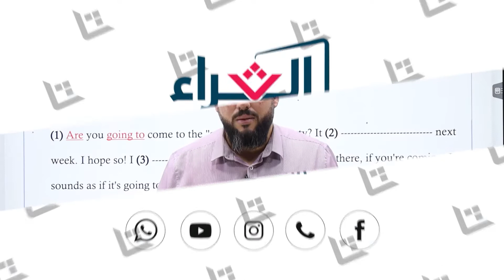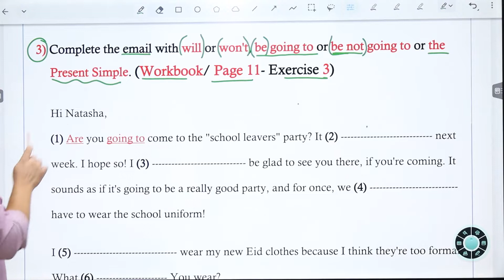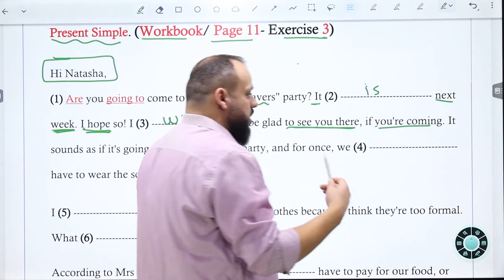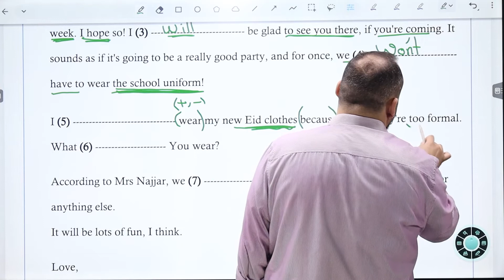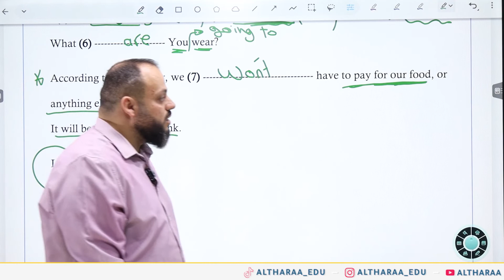Future tense exercises St book and W Book part 6 أ. أيمن سعادة